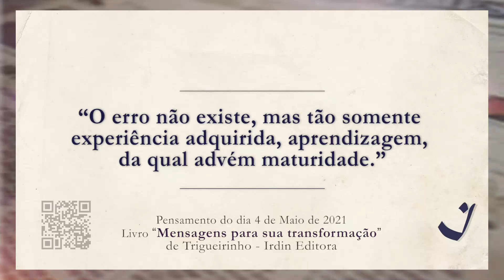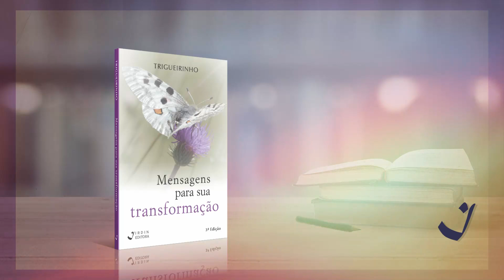4-5-2021 | Pensamento do Dia / Thought of the Day / Pensamiento del Día | Trigueirinho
"O erro não existe, mas tão somente experiência adquirida, aprendizagem, da qual advém maturidade."

"Error does not exist, just an acquired experience, a learning, from which comes maturity."

"El error no existe, sino solo la experiencia adquirida,  aprendizaje del cual proviene la madurez."